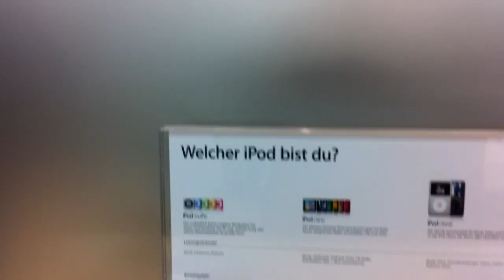iPhone 4 Videotest HD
Dies ist ein iPhone 4 Testvideo im Apple Store CentrO Oberhausen. Eine längere geschnitte Version folgt.